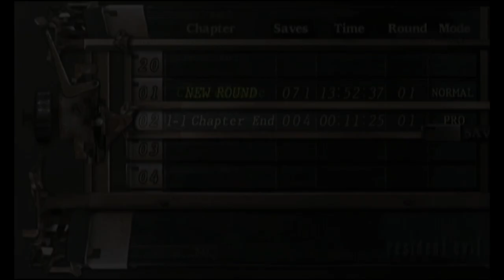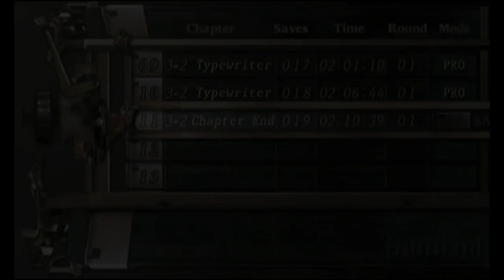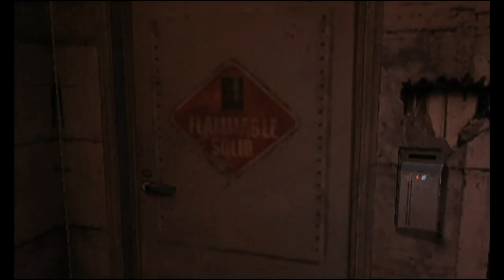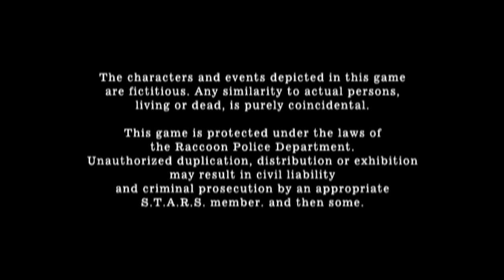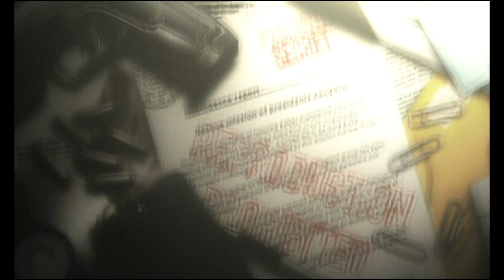Resident Evil 4 Wii Edition Professional No Damage (No Commentary)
Here are all the chapters timecoded

00:00- Chapter 1-1

11:34- Chapter 1-2

17:31- Chapter 1-3

26:37- Chapter 2-1

34:35- Chapter 2-2

44:21- Chapter 2-3

01:00:42- Chapter 3-1

01:26:15- Chapter 3-2

01:43:31- Chapter 3-3

01:48:30- Chapter 3-4

01:56:23- Chapter 4-1

02:22:42- Chapter 4-2

02:32:03- Chapter 4-3

02:39:28- Chapter 4-4

02:54:05- Chapter 5-1

03:09:53- Chapter 5-2

03:24:06- Chapter 5-3

03:44:35- Chapter 5-4

04:01:18- The Final Chapter